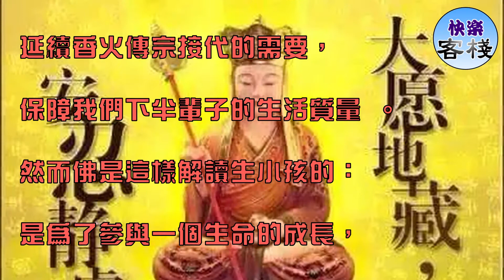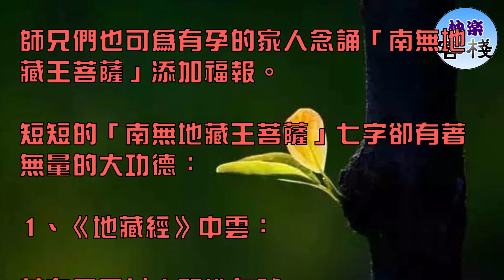地藏菩薩說，每天念這七個字，父母孩子都有大福報｜心靈勵志｜快樂客棧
大部分人認為生小孩是為了養兒防老，

延續香火傳宗接代的需要，

保障我們下半輩子的生活質量 。

然而佛是這樣解讀生小孩的：

是為了參與一個生命的成長，

不用替我爭門面，

不用為我傳宗接代，

更不用幫我養老。

我只要這個生命存在，

在這個美麗的世界走一遭，

讓我有機會和她（他）同行一段，

是種極大的福報」

那麼孕婦生產時該如何修福。

佛教我們什麼方法得到福報呢?

如果家人信仰佛法，

能接受佛陀的教誨，

應該在懷孕時就讀。

每天讀一部《地藏菩薩本願經》，

或念一千聲地藏菩薩名號，

念誦時心意越真誠恭敬，

福報就越大。

即使懷孕的小孩是冤家債主來報怨的，

怨結也能化解了。

要在生產前七天，

越早越好。

最好能在懷孕時就讀誦，

依法修行。

母親心平氣和，

真誠恭敬，

清凈平等，

對胎兒的影響就越好。

神識來投胎會有念頭、 有波動， 是故母親起心動念、 一切行為舉止都會影響胎兒。 我們明白波動的事實真相， 就知道起心動念對胎兒影響太大了。

母親在懷孕期間， 起心動念都是善念， 心清凈， 胎兒受利益就大!

人人都希望自己的兒女好，

孝子賢孫。

母親在懷孕時，

要行孝、

盡孝，

孝的波就會影響胎兒。

母親修清凈心、

修福，

真正讓胎兒深深種下善的種子。

生產念本經有好處：

出生的小孩，

過去要是造有罪業，

今生要來受報，

由於讀經念菩薩名之功德，

罪業就消除了。

小孩消除業障都要在嬰兒時。

小孩業障消除，

災難也消除，

自然好養，

壽命增長。

師兄們也可為有孕的家人念誦「南無地藏王菩薩」添加福報。

短短的「南無地藏王菩薩」七字卻有著無量的大功德：

1、《地藏經》中雲：

若有男子女人聞佛名號，

心生恭敬，

獲無量無邊福德，

超越四十劫生死重罪，

永不墮惡道，

常生人天，

受勝妙樂。

由此就可知道，

念「南無地藏王菩薩」可得福滅罪，

不墮三惡道，

得諸佛菩薩天龍護法庇身！

2、念「南無地藏王菩薩」簡單方便，皆可獲益。

《地藏經》太長，

不易背誦下來隨時念讀，

而念「南無地藏王菩薩」就能隨時為所作所看惡念惡行懺悔消除業報。

3、「念佛一聲罪滅河沙」

念地藏菩薩稱號時我們就不會起惡念，

口中不會造口業，

慈悲心升起。

當你稱念地藏菩薩名號時，

大地之上的堅牢地神及子孫都會來護持你。

稱念菩薩名號即是方便之法，

也能時刻提醒我們是心作佛，

一心向佛！